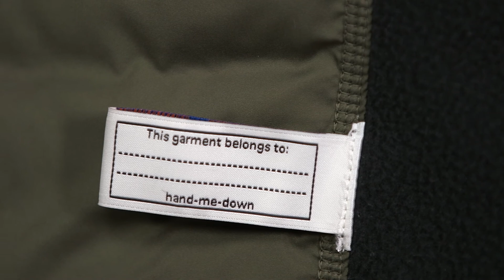Patagonia Boys' Down Hybrid Jacket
Lightweight and comfortable, the new Boys' Hybrid Down Jacket provides warmth and stretch where you need it most—it’s the perfect low-bulk midlayer.